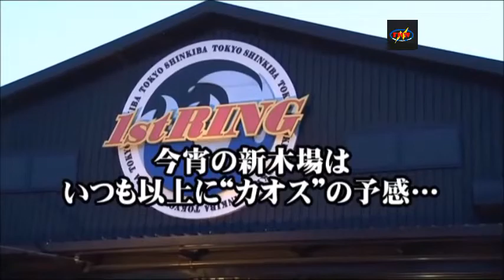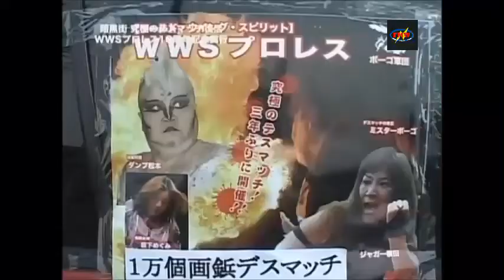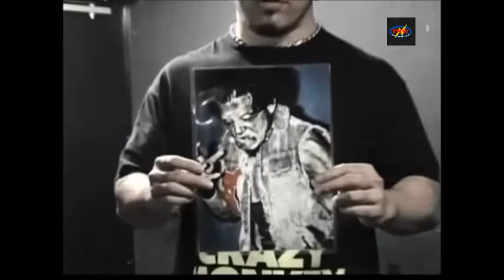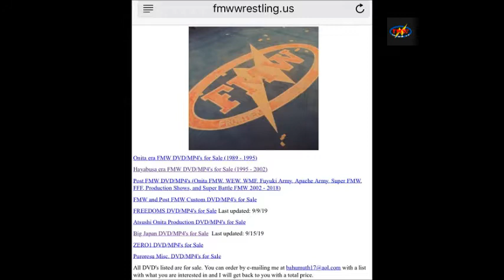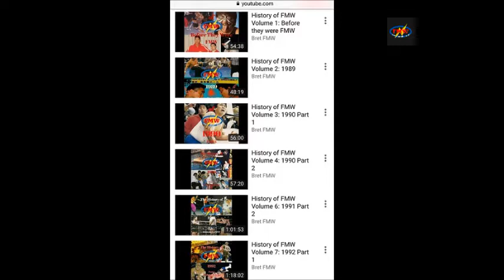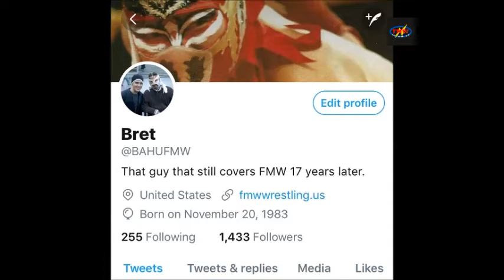History of FMW Volume 38: 2010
History of FMW Volume 38 going over the year 2010 with pictures and clips. We go over FREEDOMS first full year as a promotion as they run Korakuen Hall for the first time as well as hold a Death Match Tournament. Onita retires again and comes back by the end of the year, Tarzan Goto runs his Super FMW shows in front of barely anyone, the story of how Shin-W*ING died, and much more.